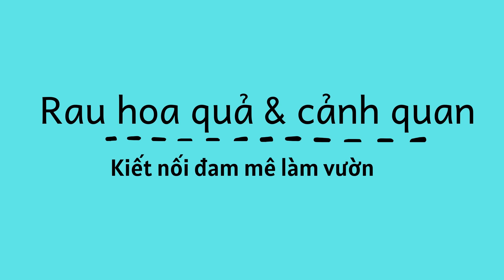Giá sầu riêng hôm nay 24/06/2020- cập nhật giá cả thị trường mới nhất - SẦU RIÊNG TÍ HON ĐẮT KHÁCH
Giá sầu riêng hôm nay 17/06/2020- cập nhật giá cả thị trường mới nhất - SẦU RIÊNG TÍ HON ĐẮT KHÁCH
Dịch COVID-19 khiến việc xuất khẩu sầu riêng ngưng trệ, kéo giá mặt hàng này trong tháng 5/2020 tại thị trường trong nước giảm xuống thấp. Thị trường chôm chôm cũng diễn ra tương tự, giá đã giảm mạnh xuống 6.000 đồng/kg.
Cục Chế biến và Phát triển thị trường nông sản (Bộ Nông nghiệp và Phát triển nông thôn) cho biết trong tháng 5/2020, thị trường nhiều loại trái cây có xu hướng giảm mạnh.
Mặc dù nhiều diện tích trồng sầu riêng tại Vĩnh Long, Cần Thơ, Bến Tre… bị ảnh hưởng bởi hạn, mặn nhưng nguồn cung vẫn dồi dào do những năm qua nhà vườn đã tăng diện tích trồng.
Dịch COVID19 khiến việc xuất khẩu sầu riêng ngưng trệ, giá mặt hàng này giảm xuống thấp. Sầu riêng Ri 6, sầu riêng khổ qua xanh, sầu riêng bí rợ… đang được thương lái thu mua tại vườn từ 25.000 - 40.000 đồng/kg, giảm từ 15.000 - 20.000 đồng/kg so với cùng kì năm 2019.
Thị trường chôm chôm cũng diễn ra tương tự, giá đã giảm mạnh xuống 6.000 đồng/kg trong khi mức giá này của năm ngoái là 15.0000 đồng/kg. Giá chanh tại huyện Cao Lãnh (Đồng Tháp) đang giảm so với tháng trước.
Theo nhiều nhà vườn, hiện chanh không hạt loại 1 được thu mua tại vườn với giá 15.000 đồng/kg; loại 2 có giá 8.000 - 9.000 đồng/kg. Mức giá này giảm khoảng 5.000 đồng/kg so với tháng trước.
Giá mít cũng có dấu hiệu giảm trong vài tuần qua. Hiện tại, mít Thái loại 1 chỉ còn 8.000 đồng/kg, giảm 50% so với thời điểm đầu tháng. Nguyên nhân khiến giá mít lao dốc mạnh là do mít đang vào mùa thu hoạch rộ, cộng với tình trạng xuất khẩu mặt hàng nông sản này gặp khó khăn.
Tuy nhiên, giá các loại rau, hoa tại Lâm Đồng và vùng lân cận đã bắt đầu tăng trở lại sau thời gian dài giảm mạnh do dịch COVID-19. Cụ thể, rau xà lách hiện có giá bán 12.000 đồng/kg, bó xôi giá tăng 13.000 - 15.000 đồng/kg, khoai tây có giá bán từ 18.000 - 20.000 đồng/kg.
Theo nhiều nhà vườn tại Lâm Đồng, trong thời gian tới, giá các loại ra, hoa sẽ tiếp tục tăng. Nguyên nhân là do các hoạt động xã hội đã trở lại bình thường. Nhiều nhà vườn phấn khởi vì các diện tích rau xuống giống đã được các thương lái đặt mua.
Thực hư sầu riêng mini Thái Lan, múi dày siêu ngon 50.000 đồng/quả
Mặc dù được quảng cáo là loại sầu ngon, lạ miệng nhưng sầu riêng Thái Lan vẫn gây nhiều tranh cãi vì hình dáng nhỏ bé và nguồn gốc thực sự của chúng.
Được rao bán rầm rộ trên các chợ hoa quả online thời gian gần đây với giá từ 100.000 – 120.000 đồng/kg, đắt hơn so với nhiều loại sầu riêng như Ri 6 trên thị trường (đang ở mức từ 70.000 – 90.000 đồng/kg), một lọai sầu riêng mini có trọng lượng từ 500gr đang gây "sốt" vì những lời giới thiệu của người bán.
Theo đó, sầu riêng tí hon được cho là có vị ngọt hơn các loại sầu thông thường, múi sầu mềm và không có xơ như các loại khác. Tuy trái nhỏ chỉ đặt vừa trong lòng bàn tay nhưng vỏ mỏng nên múi sầu vẫn béo. Loại quả nhỏ bé này cũng được quảng cáo có xuất xứ từ Thái Lan để làm "tem đảm bảo" hàng ngon, chất lượng khi giới thiệu đến khách hàng. Một đầu mối bán sầu riêng tại Trương Định cho biết, hơn 100kg sầu riêng tí hon người này đưa về Hà Nội hôm 9/6 hiện đã bán hết. Trong đó, đa phần sầu riêng đổ cho các cửa hàng nhỏ lẻ từ 10kg hoặc cộng tác viên bán online. Do bán thử phản ứng thị trường nên người này chỉ nhập số lượng vừa phải nhưng không ngờ được ưa chuộng.
"Cuối tuần này có thể sẽ gom được 200kg sầu về bán thêm vì đây là đơn đặt hàng trước của khách", người này chia sẻ.
Vì hình dáng gây tò mò, thấy trên mạng rao bán nhiều sầu riêng tí hon, bạn bè đồng nghiệp cũng quảng cáo nhiều nên chị Minh Anh, trú tại Hoài Đức đặt mua 3 quả sầu riêng tí hon từ một cửa hàng bán hoa quả uy tín trên phố Phạm Ngọc Thạch, Hà Nội.
"Cảm quan thì sầu cũng ngon nhưng không có gì đặc biệt về hương vị. Trong 3 quả thì có 1 quả bị sượng cơm sầu. Vì trái nhỏ nên tính ra lượng sầu riêng cũng không lấy được nhiều mà chi phí mất gần 200.000 đồng, cũng là hơi", chị Minh Anh chia sẻ.
Cũng chia sẻ trải nghiệm thưởng thức loại sầu riêng lạ, chị Thu Anh – thành viên của Hội mê sầu riêng với gần 60.000 thành viên cho hay, sau khi chờ gần 1 tuần lễ thì đơn hàng 5 trái sầu riêng của chị mới được chuyển đến nhà.
"Hương vị cũng ổn nhưng thực chất hạt sầu riêng khá to chứ không phải loại hạt lép. Không hiểu vì sao mà loại quả này "hot" vậy, cửa hàng chỗ mình mua đã báo "cháy" hàng rồi", Thu Anh chia sẻ.
Trong khi nhiều khách hàng thích thú thử sầu riêng mini, thì cũng có không ít bình luận quan tâm đến xuất xứ của loại quả lạ lùng này.
"Mình sang Thái Lan khá nhiều nhưng cũng chưa thấy loại sầu riêng này. Không rõ có đúng hàng Thái không nữa", tài khoản Huỳnh Thư bày tỏ sự phân vân dưới bài đăng của Thu Anh.
Không chỉ chia sẻ về sầu riêng mini, nhiều người cũng đăng tải hình ảnh trái sầu riêng siêu nhỏ được cho là ở Thái Lan với đồn đoán, có chăng đây là số ít những trái đột biến của giống sầu riêng nào đó hay không.